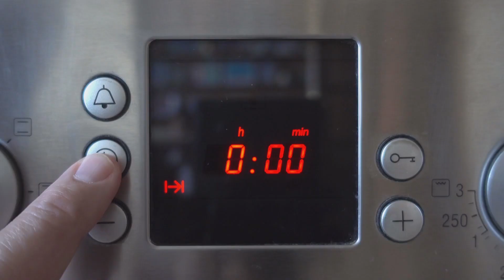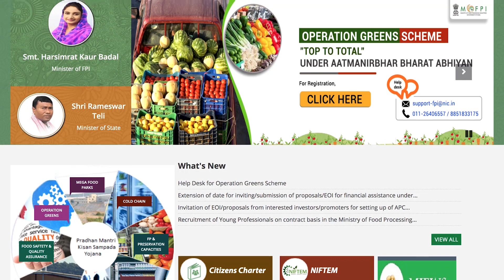Frozen Foods : An emerging segment in the food processing sector in India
There are growing opportunities in the food processing sector with various segments emerging as the champion segments such as ready to eat, frozen food. The good part about frozen food is that it preserves the nutrient value of the product. Rising urbanization, an increasing number of refrigeration facilities in small retail shops and rural households, and growing cold chain networks are expected to significantly contribute towards the growth of the frozen food market in the country in the coming years.